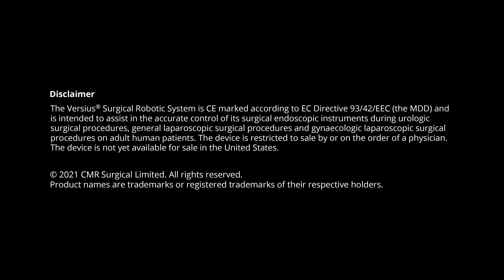Versius, de CMR Surgical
Delec Científica, de la mano de Versius de@CMRSurgical. tiene como propósito poner los beneficios de la cirugía robótica mínimamente invasiva al alcance de todas las personas que la necesiten.